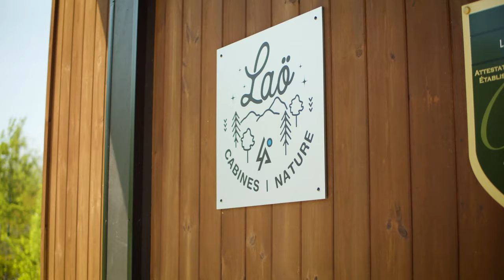Scandinavian Outdoor Boreal Sauna Cabin - Assembly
Unbox the fun of outdoor relaxation with our Scandinavian Outdoor Boreal Cabin assembly video !

Inspired by traditional Scandinavian design, our Outdoor Boreal Cabin is not just an outdoor sauna, it's a centerpiece for your backyard.

Whether you're a DIY enthusiast or a beginner, our dynamic assembly guide ensures an easy and fun experience. But if you need further help, our team is always ready to assist!

NOTE: For your safety, always follow the instructions provided and seek professional assistance if unsure about any step during the assembly process.